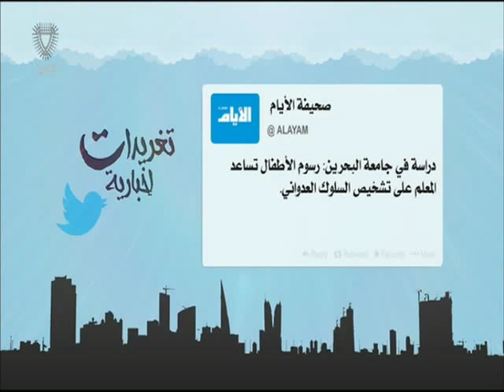البحرين: تغريدات أخبارية 02-11-2015